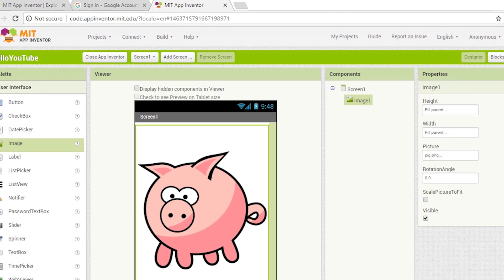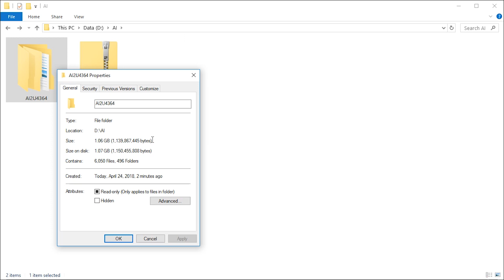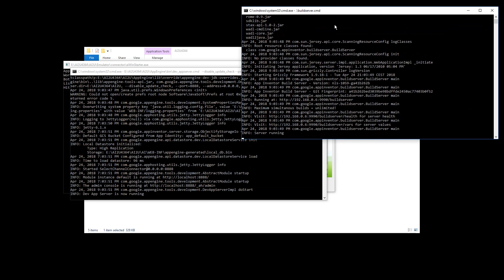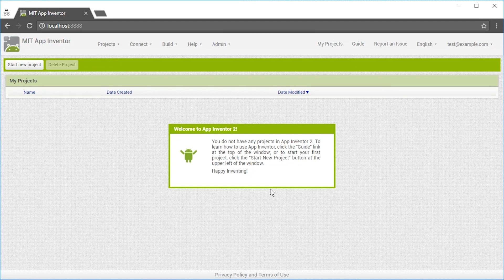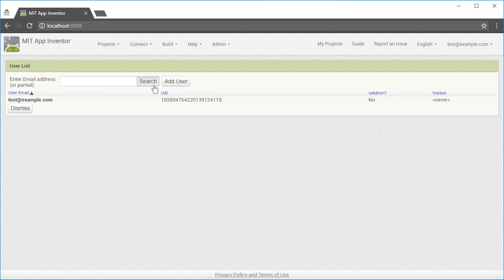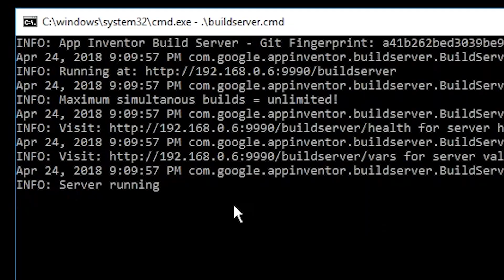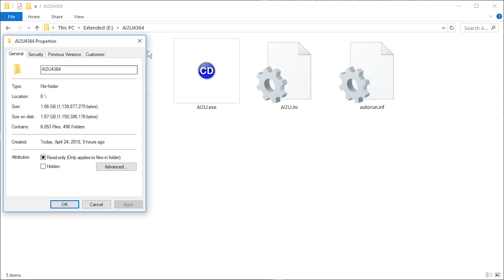App Inventor 2 Offline Portable - How to Download, Install, Setup, Use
How to use MIT AppInventor 2 without having to be connected to the internet or logging with a google account or suffering from slow speed and possibly data loss from unstable WiFi.

Download the portable version AI2U for free - THANK YOU, DEVELOPERS!

There is an official offline/Windows server version but seems to be extremely non-portable unfortunately (can only run if in C:\Program Files (x86)/ ?